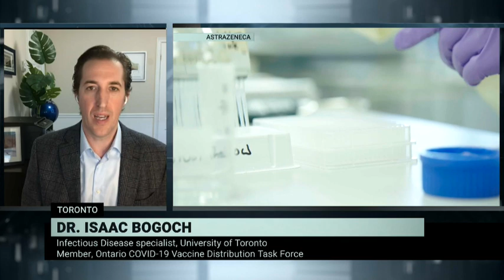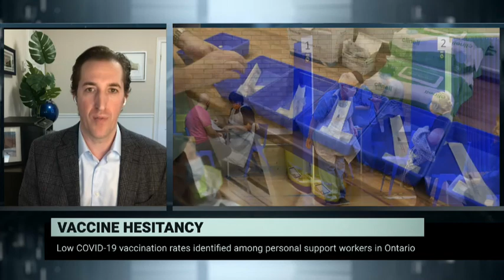PrimeTime Politics: Health Canada gives OK to AstraZeneca vaccine – February 26, 2021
Martin Stringer welcomes infectious disease expert Dr. Isaac Bogoch (University of Toronto) to discuss Health Canada’s approval of the AstraZeneca vaccine.

MPs Arif Virani (Liberal), Michael Cooper (Conservative), and Alastair MacGregor (NDP) debate the progress of Bill C-7.

Journalists Tonda MacCharles (Toronto Star) and Laura Stone (The Globe and Kail) discuss the provincial vaccine rollout.